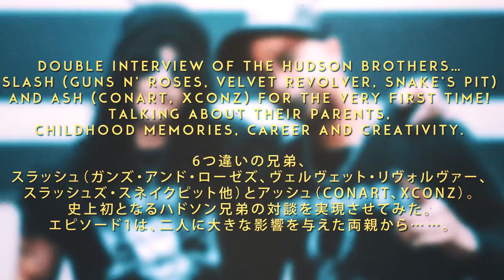SLASH x ASH - Episode 1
Double interview of The Hudson Brothers…Slash (Guns N’ Roses, Velvet Revolver, Snake’s Pit) and Ash (Conart, Xconz) for the very first time! Talking about their parents, childhood memories, career and creativity.

6つ違いの兄弟、スラッシュ（ガンズ・アンド・ローゼズ、ヴェルヴェット・リヴォルヴァー、スラッシュズ・スネイクピット他）とアッシュ（CONART、XCONZ）。史上初となるハドソン兄弟の対談を実現させてみた。エピソード1は、二人に大きな影響を与えた両親から……。